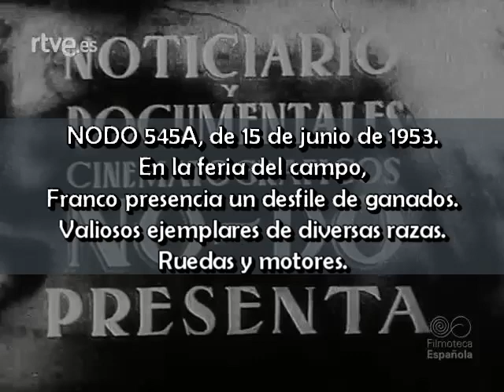1953 06 15 NODO 545A En la feria del campo, Franco presencia un desfile de ganado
NODO 545A, de 15 de junio de 1953.
En la feria del campo, Franco presencia un desfile de ganados.
Valiosos ejemplares de diversas razas.
Ruedas y motores.